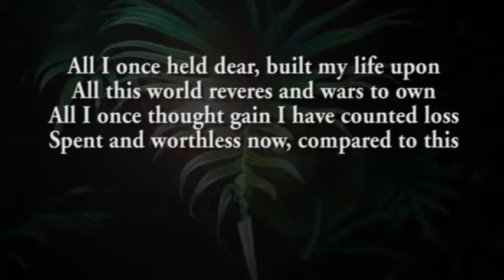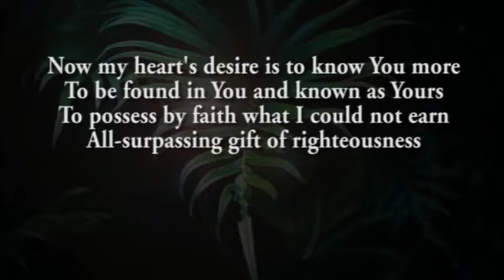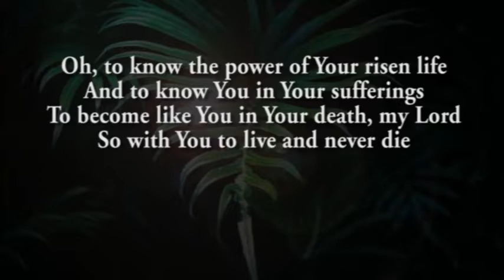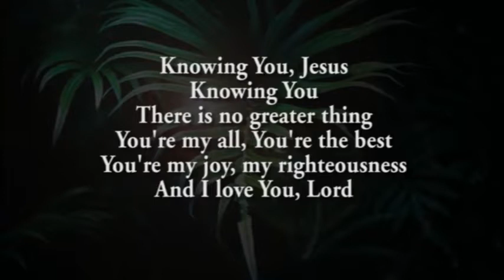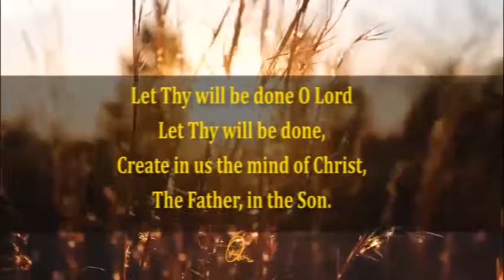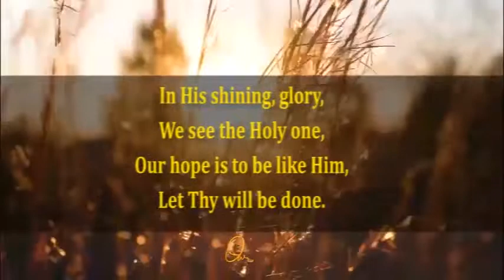A Morning Devotion - Sep 22